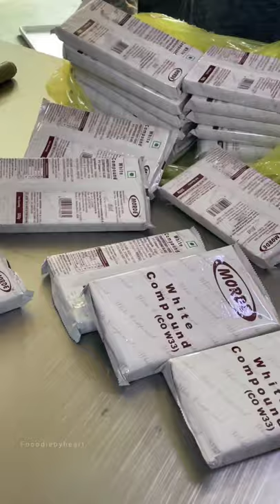White Chocolate Barfi 😻